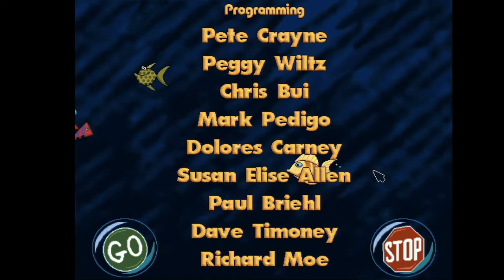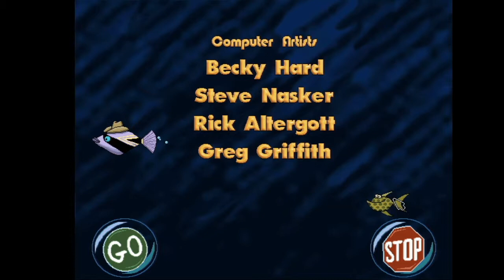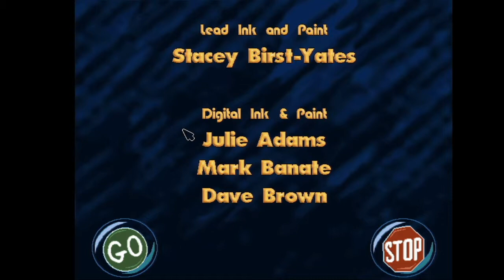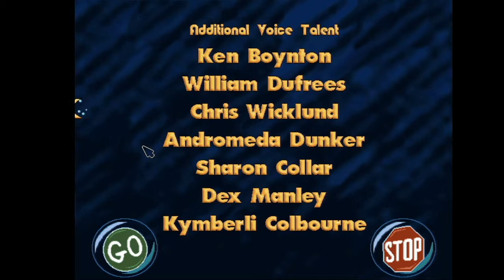Freddi Fish the Case of the Hogfish Rustlers of Briny Gulch 8\8 [ PC ] 1999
Basic walkthrough of Freddi Fish the Case of the Hogfish Rustlers of Briny Gulch .